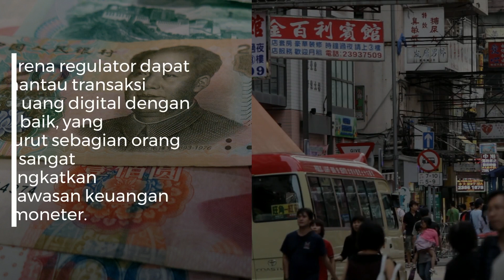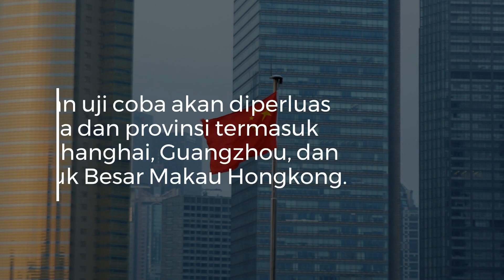Mengenal Mata Uang Digital Nasional Cina DCEP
Mata uang digital nasional China DCEP (Pembayaran Elektronik Mata Uang Digital, DC / EP) akan dibangun dengan teknologi Blockchain dan Kriptografi. Cryptocurrency revolusioner ini bisa menjadi Mata Uang Digital Bank Sentral (CBDC) pertama di dunia seperti yang dikeluarkan oleh bank sentral negara.